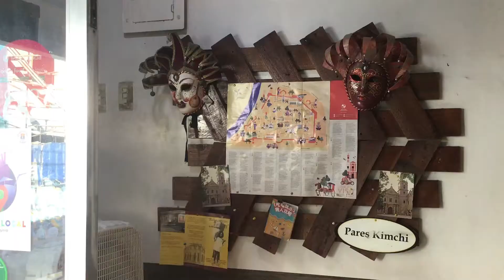UNBOXING MY BRAND NEW DJI OSMO ACTION CAMERA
Hello everyone! If incase you are looking forward to buy your own Dji Osmo Action Camera, I would like to recommend that you click and check the link bellow to be able to see things about the Dji Osmo Action Camera and its other related accessories. Thanks guys and God bless! :-)

Guys! as I promised, I am going to put the link of the best Pares Restaurant in Intramuros Manila here. The name of the Restaurant is "PARES KIMCHI INTRAMUROS" Located besides the Manila Cathedral Catholic Church. 681 Beaterio St. 1002, Intramuros Manila Philippines. 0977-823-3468